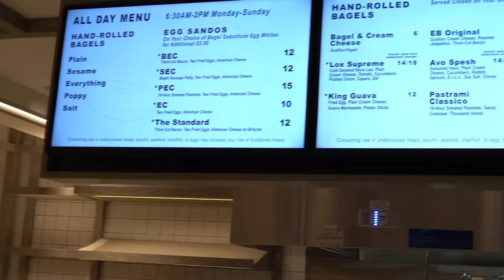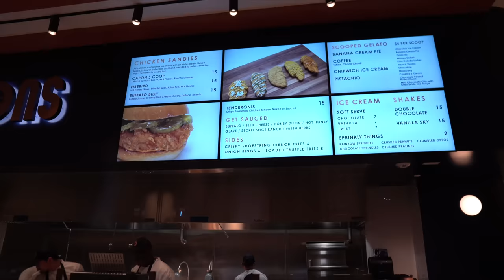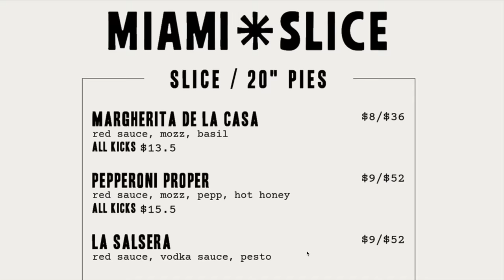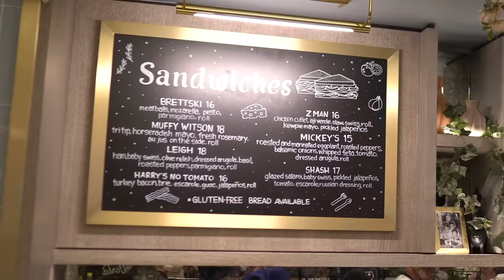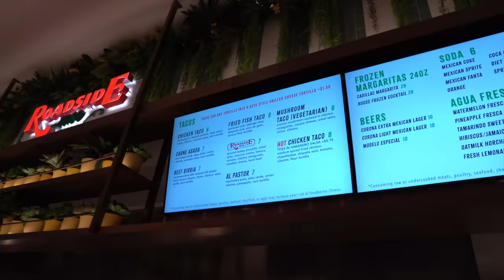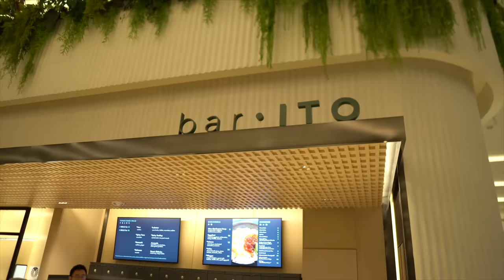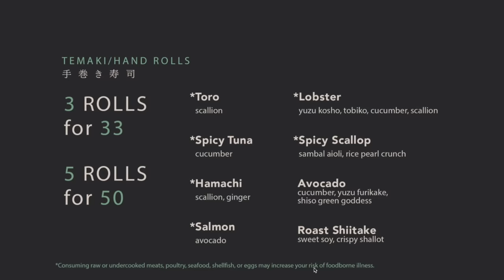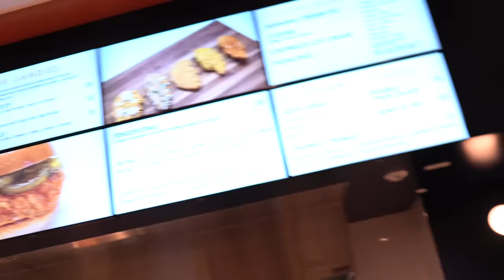Inside the NEWEST Food Hall in LAS VEGAS 🍕 (on the STRIP!)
Newest Food Hall in Las Vegas. We ate at all the restaurants at the newest food hall on the Las Vegas Strip. Eating at EVERY place at Fontainebleau's Promenade.

🙋🏾‍♀️ About Us🙋🏻‍♂️